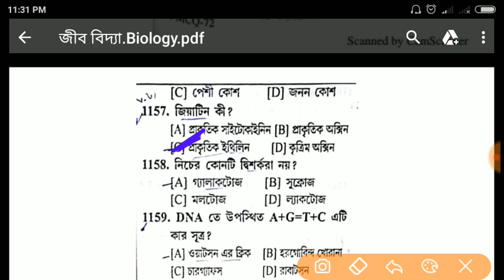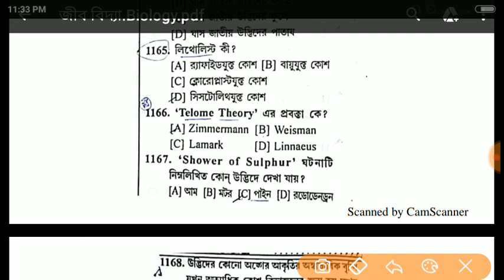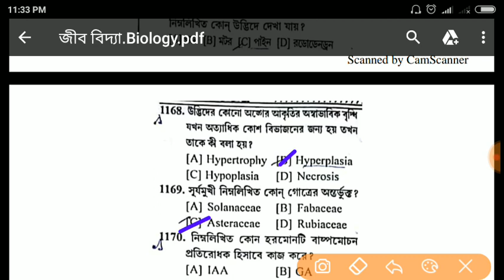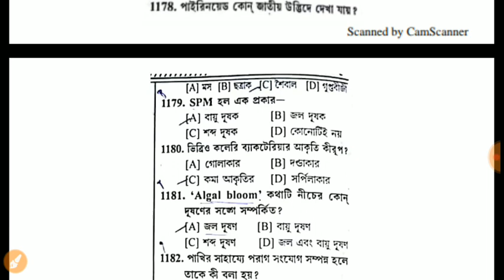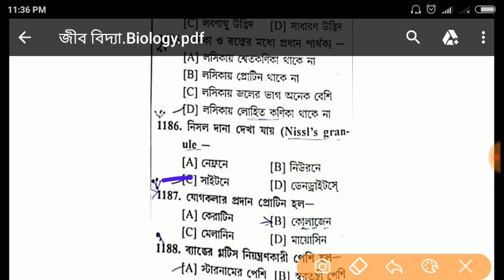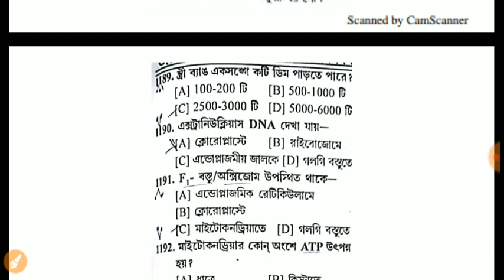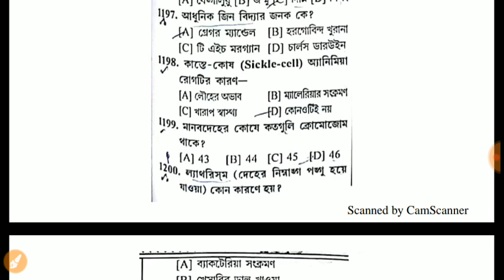Biology - General Science part-20 for all Exam icds psc Rail NTPC/g-d ssc/PANCHIAT